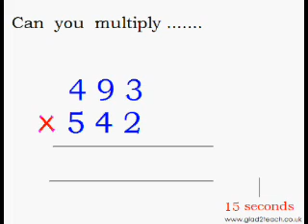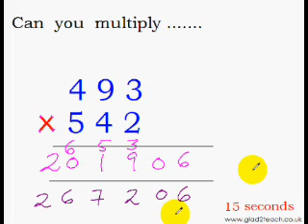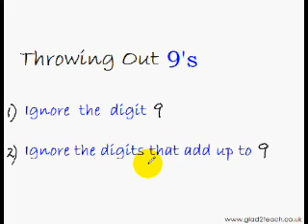EasyCal 07 How to Easily Double Check the Answer